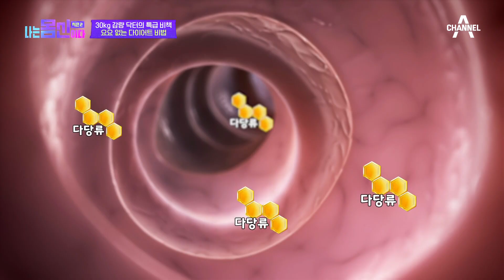30kg 감량한 닥터의 초특급 다이어트 비법은? 몸신도 한눈에 알아본 유산균의 정체 | 나는 몸신이다 시즌2 11 회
30kg를 감량한 몸짱 서동주 닥터가
요요 없는 다이어트 비법을 알려준다!